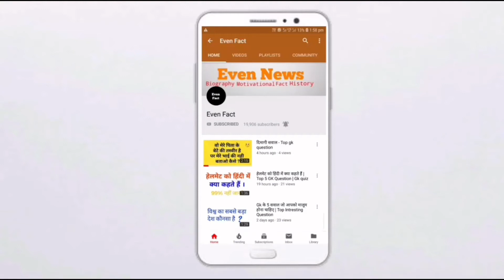अमित शाह का बयान NRC Today breaking news